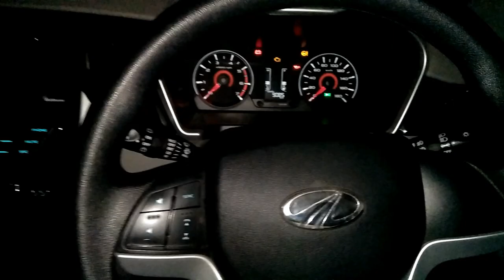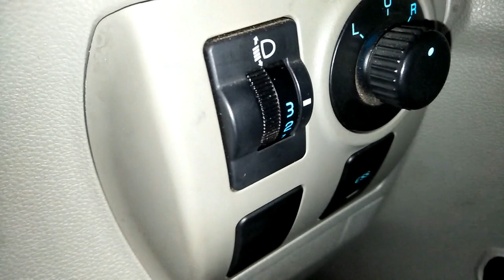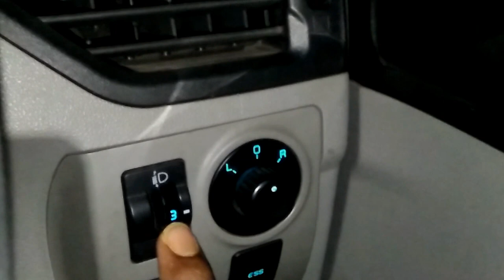How to adjust car headlamp height || how to adjust car headlight focus